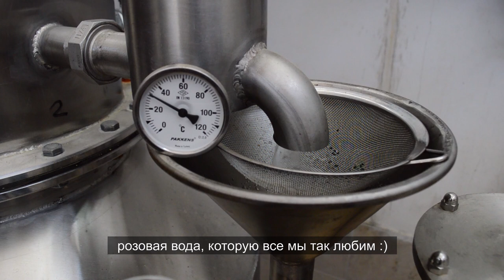Поля с РОЗАМИ в Ыспарте. Фабрика розового масла. Vlog #11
Сейчас в Ыспарте сезон сбора роз. Именно в этих краях выращивают розы, из которых потом производят розовое масло и воду, знаменитую по всей Турции и даже за ее пределами. У нас в Украине эту розу называют чайной, а здесь она дамасская)) Весь этот процесс сбора, переработки розы выглядит очень атмосферно, вообщем-то как и все в Турции выглядит атмосферно :))
Нам удалось побывать внутри фабрики, где огромные бойлеры преобразовывают розу в масло и ароматную розовую воду.
Не спрашивайте меня про технические процессы)) хоть и руководитель фабрики очень много рассказывал про какието спирали с паром внутри, про давление и т.д... Я просто была там смотрела на этот процесс и вдыхала прекрасный аромат, который там повсюду. Даже жмых роз на заднем дворе пахнет потрясающе! Его кстати отвозят снова на поля и удобряют розы и другие культуры.
Задавайте мне вопросы в комментариях, я с удовольствием отвечу :)

Музыка из видео:
The 126ers - Wide Awake
The Great North Sound Society - Spring Migration
Yemen ktita - El Oud
Vlad Gluschenko - Stars